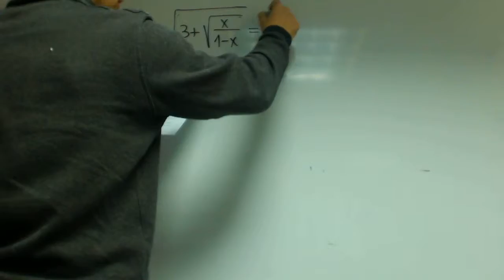Ecuacion con dos raices Matematicas 1 Bachillerato Academia Usero Estepona